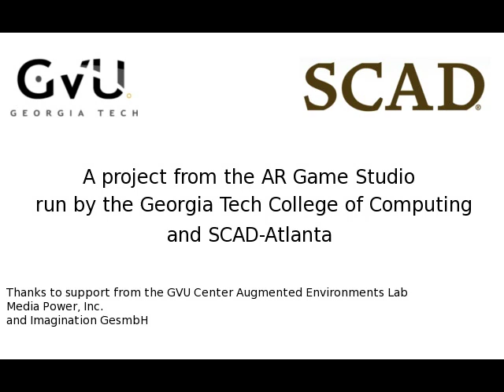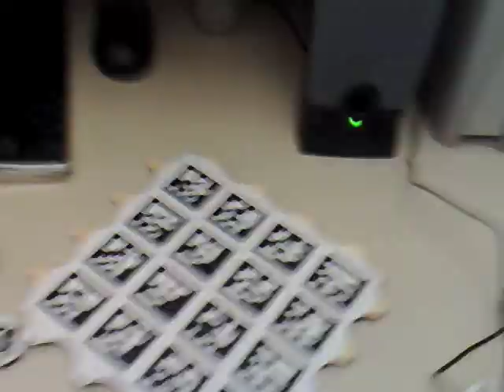guitAR Heros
Video from a project in the Handheld Augmented Reality Game Studio, run collaboratively between the Georgia Tech Augmented Environments Lab and SCAD-Atlanta in the fall of 2008. The class had students design and prototype a table-top handheld AR game every three to four weeks.